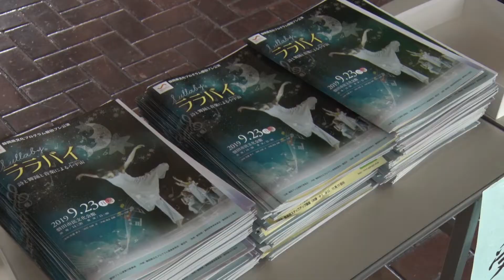静岡県文化プログラム「詩と現代舞踊と音楽の祭典」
2019年9月23日　静岡県文化プログラム　詩と現代舞踊と音楽の祭典　磐田プレ公演「ララバイ」開催
アジア４か国の子どもたち等によるダンスの競演。障害や差別をこえて踊る「シェイク・ハンド」や「大岡信の詩想から」ほか